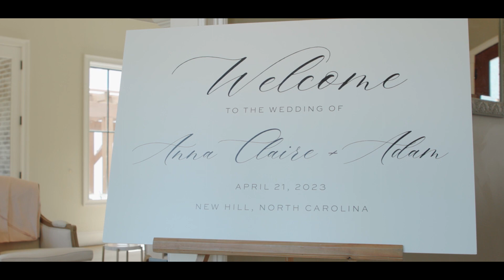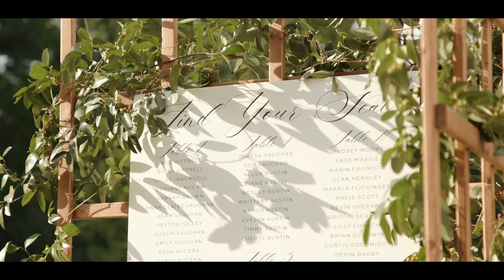Anna Claire & Adam's Marriage at The Bradford in New Hill, NC [🎞 HIGHLIGHT FILM 🎞]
Everything was in full bloom at The Bradford for Anna Claire & Adam’s wedding ❤️ From a touching first look with Anna Claire and her Father to Adam’s touching and timeless reaction to seeing his bride walk down the aisle, this wedding day was truly one were honored to be part of!! 🙏🏻

✉️💕 Before their heartfelt ceremony, Anna Claire and Adam took a special moment to write letters to one another. The emotions poured onto the pages as they read their heartfelt words in private, setting the stage for a day filled with deep connection and love. 💕✉️

👀✨ As Anna Claire gracefully processed down the aisle, Adam's eyes filled with tears of pure joy. The overwhelming happiness radiating from him showed the depth of their love and the incredible bond they share. It was a truly magical sight to behold. ✨👀

Anna Claire & Adam’s cocktail hour was super unique with some fresh (coffee) brews from Crescent Coffee Truck and the reception rolled on into some fun dancing making it a night to remember! 🤩

🎉🥂 The celebration continued into the night with laughter, heartfelt toasts, and dancing. The atmosphere was electric as friends and family came together to honor Anna Claire and Adam's love story. It was a night filled with joy and unforgettable moments. 🥂🎉

Cheers to Mr. & Mrs. Vaughan 🥂

Venue: The Bradford
Videography: Point200 Films & Photos
Photography: Kelsie Elizabeth Photography
Coordination: Amanda Blair by Design
DJ: Bunn DJ Company
Florals: Once Gathered
HMU: WINK Hair + Makeup
Rentals: Curated Events Raleigh Greenhouse Picker Sisters
Catering: 39 West Catering
Bakery: Capital Cakes
Paper Goods: If Its Paper
Bridal Gown: A & Be Raleigh
Coffee Truck: Crescent Coffee
Getaway Car: Rogers ClassicCars